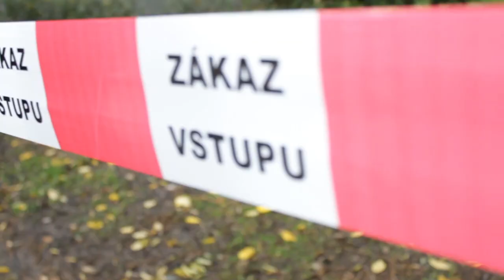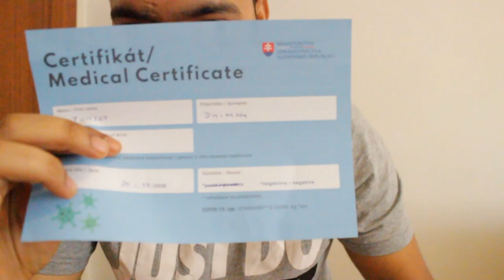covid/corona mass testing country slovakia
Slovakia is doing mass testing for free for everyone to make sure everyone is safe. I took test and recorder my test to show people its safe and it took me just one hour with complete process and results.